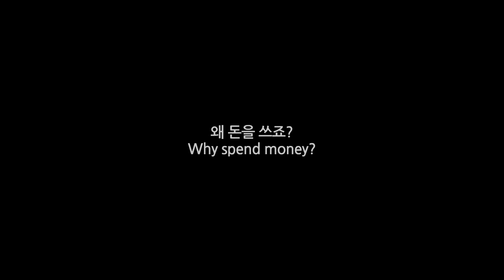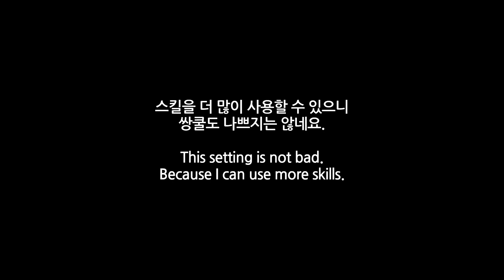[킹오파 올스타] XV 앙헬 주요 배카 세팅 테스트